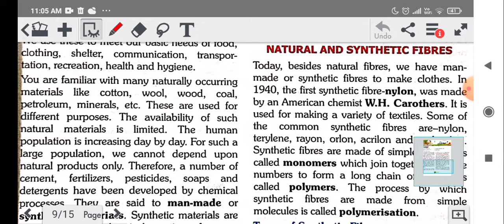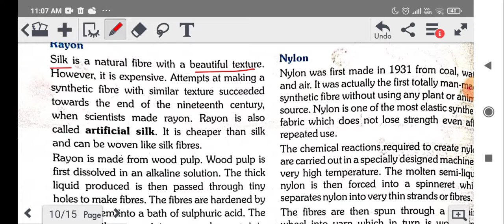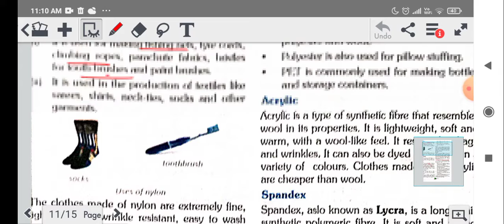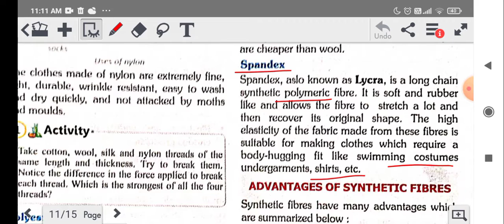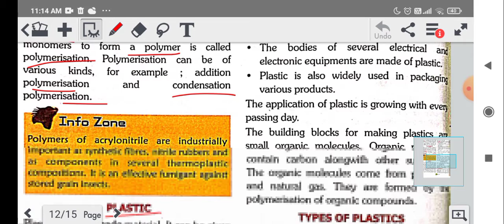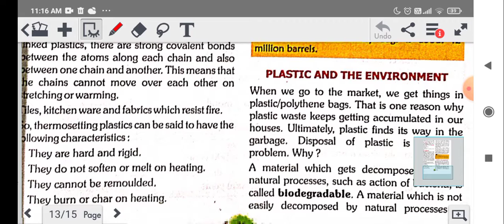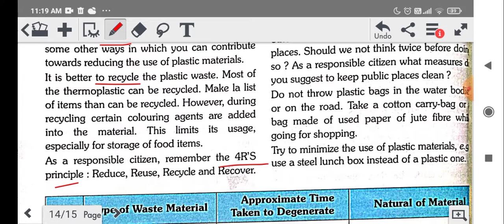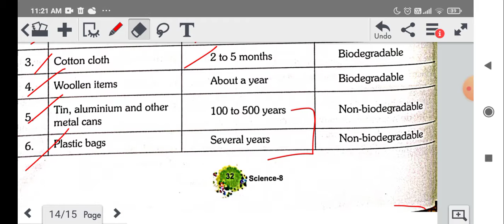Science 8 Ch 3 Synthetic Fibers and Plastic